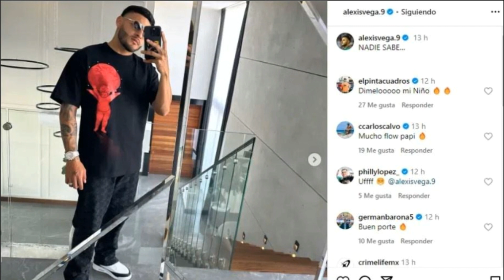🔴💥¡ÚLTIMO MINUTO! El mensaje de Alexis Vega tras quedar fuera de la convocatoria de Chivas.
👋 Hola aficionados del Club Deportivo Chivas Guadalajara, Bienvenidos al canal Aficionados Rojiblanco, aquí en nuestro canal usted encontrará las últimas y principales noticias del Club.

🎥 Publicamos Videos Díarios con las principales noticias del Club de hoy, nuevos refuerzos del Club, rumores del Club y mucho más.

⚽ Nuestro Canal se centra exclusivamente en traer Noticias diarias,  esas que busco en los grandes medios de noticias. Así que manténganse conectados aquí en el canal!

👉 Observación: Siempre buscamos traer noticias verdaderas para nunca publicar ningún tipo de Fake News, para que ustedes tengan siempre una buena experiencia aquí en nuestro canal.

¡EXCLUSIVO AHORA!¡MIRA LO QUE DIJO!¡ULTIMAS NOTICIAS DE CHIVAS GUADALAJARA!

🟩 Créditos: Google Imágenes

Noticias De Chivas Guadalajara Hoy
Últimas Noticias De Chivas Guadalajara
Chivas Guadalajara